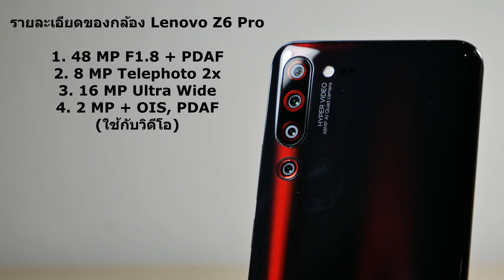ลองถ่ายวิดีโอและภาพด้วย Lenovo Z6 Pro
ด้วยกล้องหลังของเครื่อง Lenovo Z6 Pro ติดตั้งมาให้ 4 เลนส์ มาดูกันว่าแสดงผลได้ดีขนาดไหน

รีวิวรับชมเร็วๆ นี้

ติดตาม bigglive ทางช่องทางต่างๆ ดังนี้